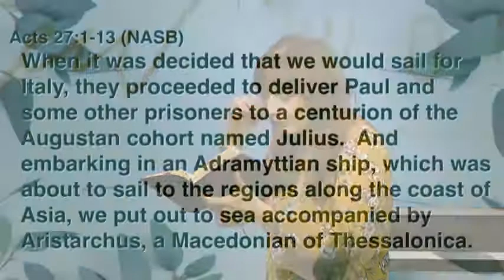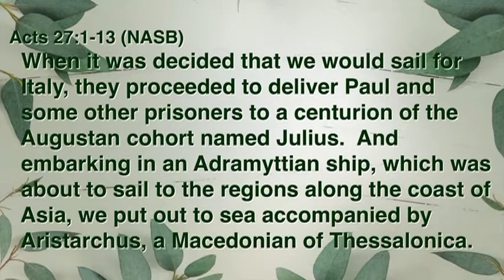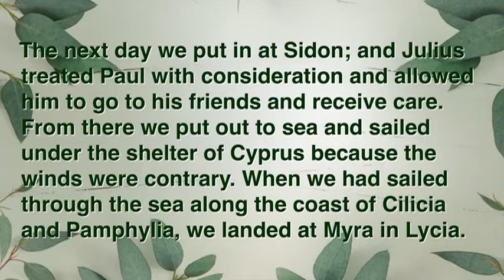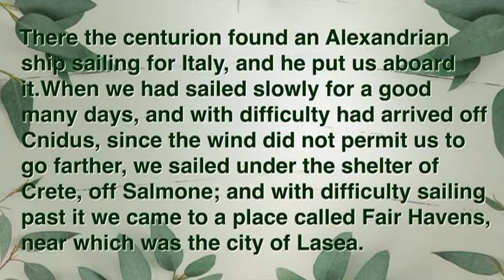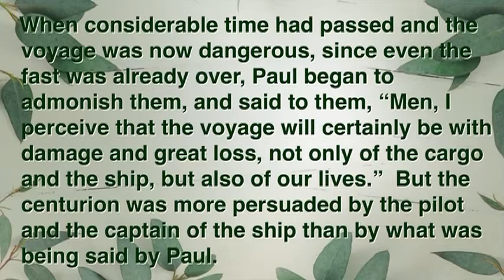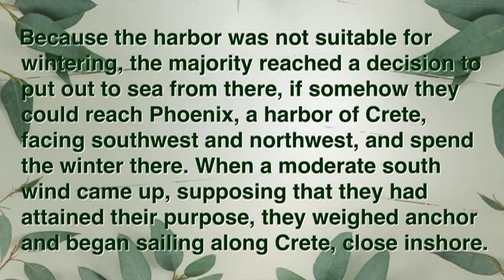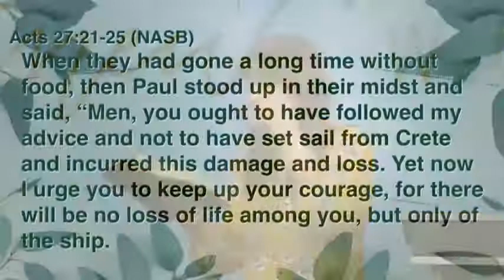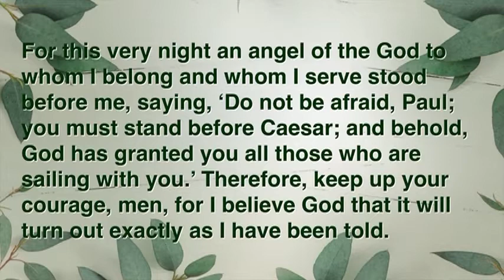Renew Women's Conference 2019 - Renewal after Defeat (Act 27) HIGHLIGHTS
Looking at the voyage of Paul, we can see how God renews us despite defeat.